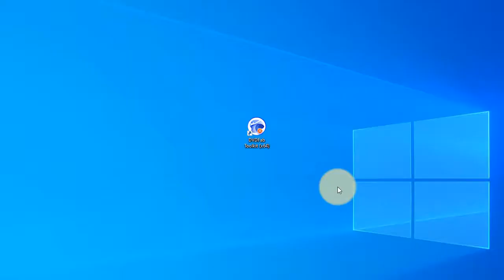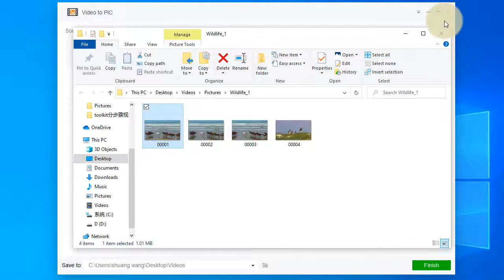How to take photos from a video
This video mainly introduces how to capture pictures from video. The Toolkit software to help you quickly take multiple HD video screenshots.